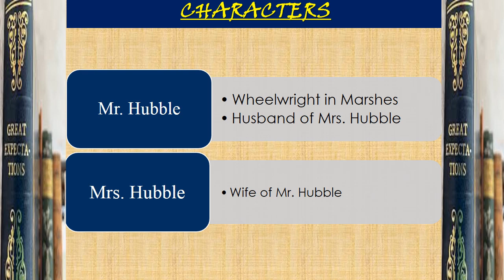GREAT EXPECTATIONS - CHARACTERS (TAMIL) PART 9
This video explains about the character Mr. Hubble and Mrs. Hubble.